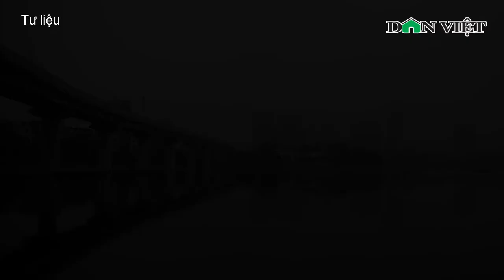Hà Nội Chìm Trong Khói Bụi, Sương Mù Từ Sáng Đến Tối | Báo Dân Việt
Báo Dân Việt | Những ngày gần đây, Hà Nội chìm trong bầu không khí trắng đục, mịt mù của sương, khói, bụi... điều này cảnh báo ô nhiễm không khí nghiêm trọng và ảnh hưởng tới sức khỏe người dân Thủ đô.

Mời quý vị và các bạn xem thêm: Về Hương Sơn (Hà Tĩnh), Cận Cảnh Người Dân "Se Duyên" Cho Cây Bưởi Diễn